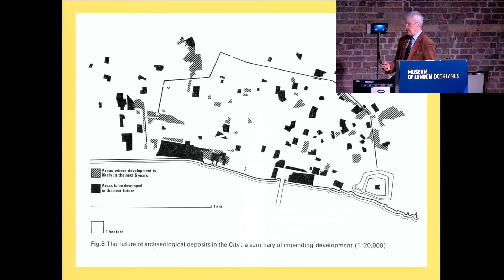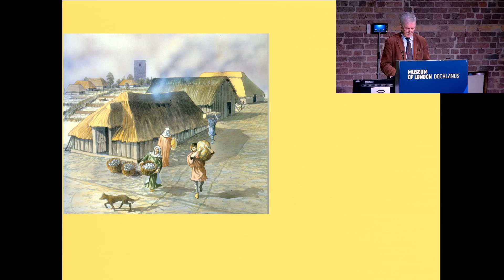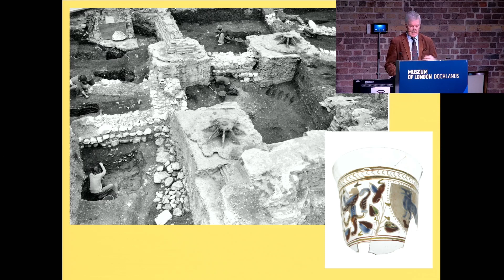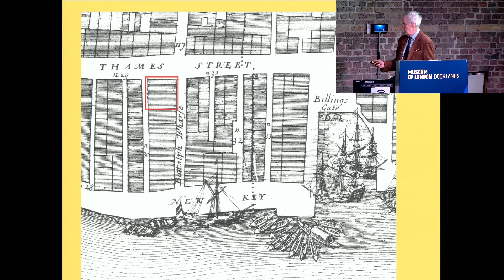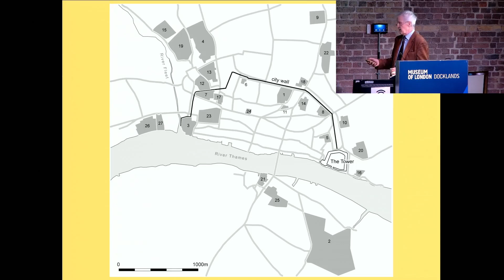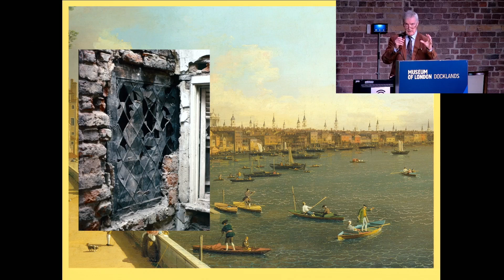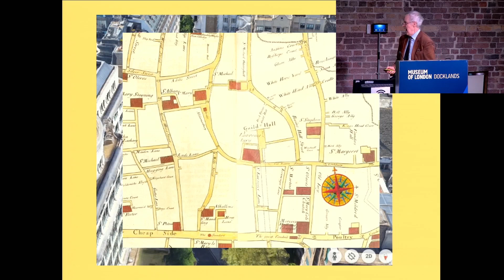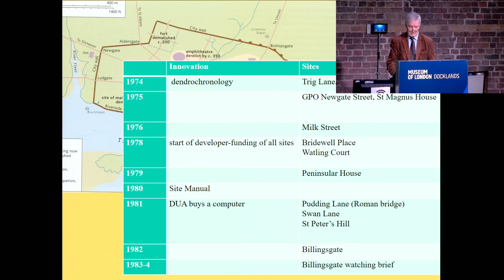Some major DUA sites 1974-84, and innovations along the way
John Schofield takes us through some key sites, including the waterfront, and technical developments, with some wonderful photographs